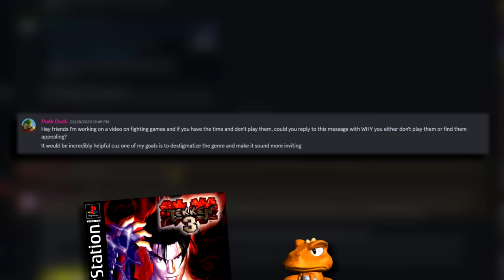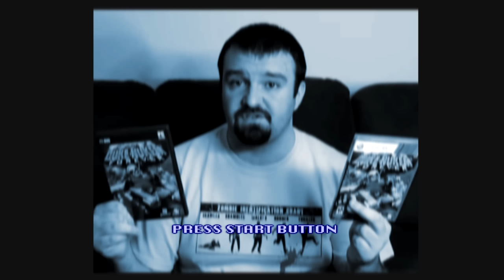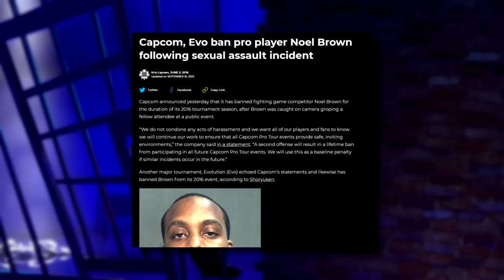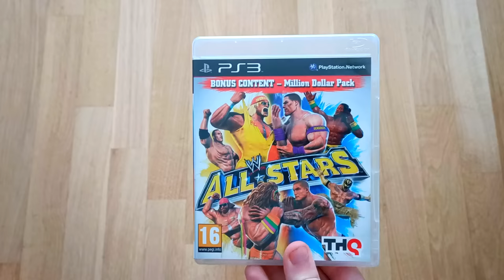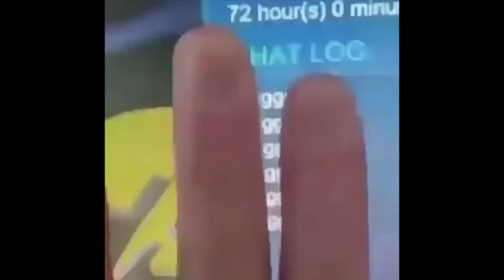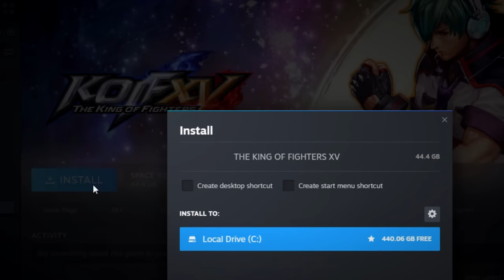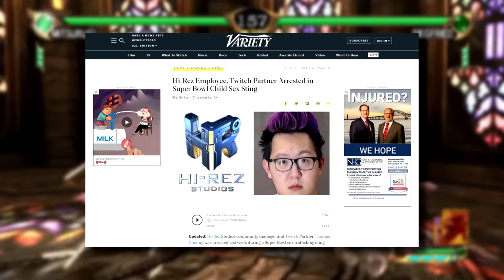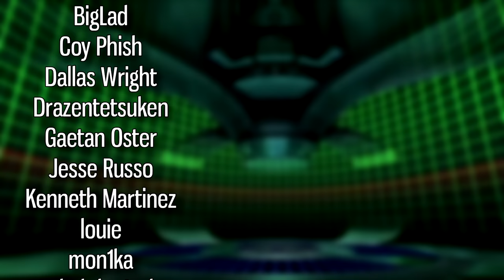How To Fighting Games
VITURE One is a game changer! These are the first and best XR Glasses for gaming, unlocking a giant, portable screen for PC & console gamers alike — and with the Neckband, I can carry my full library of games, movies, and shows everywhere I go in one easy-to-use interface.
After a year of pre-orders, this all-in-one mobile entertainment system is finally here and VITURE is offering special launch pricing to commemorate the occasion.

Starring @ThatBlastedSalami @LeonMassey @noodlefunny

Producers:
Carson
Foggyboy

ThatManYouKnow
deathb4retreat
FPEarwig

And a huge thank you to all my patrons:
Adventurer Huggles
Aren Kresky

Bloodspear
BO713

Daniel Johnson

Gimnarwhal

Jeffrey R.

Keraldo

Linus Sex Tips

Oliver Zaker
y
oris104
Richard Brimley

Susana
Juan Hernandez

ProbablyCholera
Andrew

BigLad

Coy Phish

Dallas Wright

Drazentetsuken
Gaetan Oster

Jesse Russo

Kenneth Martinez

louie

mon1ka
Vlad the Lad
Xane the Insane
Sons of Sensation

Music (in order):
Hi-Fi Rush OST - Through the Halls of History
Tekken 4 OST Kitsch
Street Fighter III 3rd Strike - Arcade Intro
Street Fighter III Third Strike Jazzy NYC '99 Jazz Arrangement by insaneintherainmusic
Street Fighter 6 OST - Avatar Battles
Ultimate Marvel vs Capcom 3 - Theme of Nova
The King of Fighters '99 - Tears (Arranged)
Marvel vs. Capcom 2 OST - Clock Tower Stage
Skullgirls OST - Pick of the Litter
Street Fighter 6 Ryu's Theme - Viator
Street Fighter 6 OST - Battle Hub Main Menu Theme
Street Fighter 6 OST - World Tour Mode Intro - Instrumental Version
Divekick OST - Menu Theme
Street Fighter EX3 OST - Precious Heart (Sakura's Theme)
Super Smash Bros Ultimate - Main Theme

Chapters:
00:00 Prologue
02:34 Intro
02:56 They're REALLY cool
04:48 Sponsor
06:08 They're simpler than you think
08:25 Get started the RIGHT way
12:10 Pick your poison
14:09 Outro